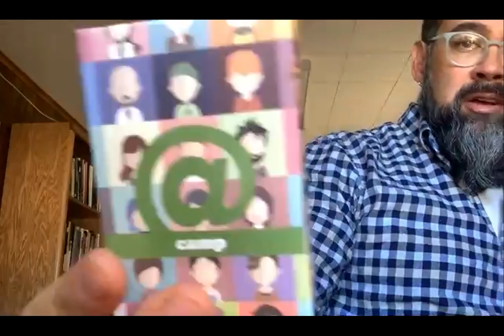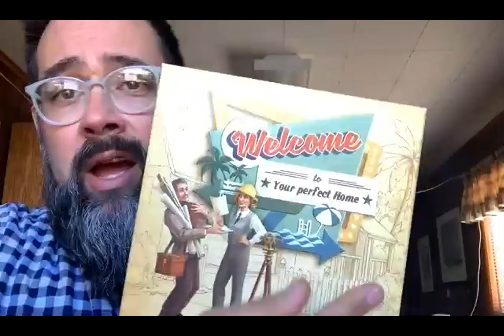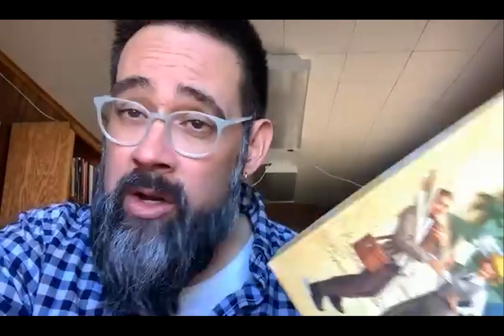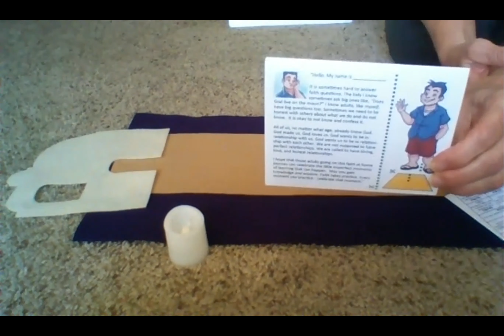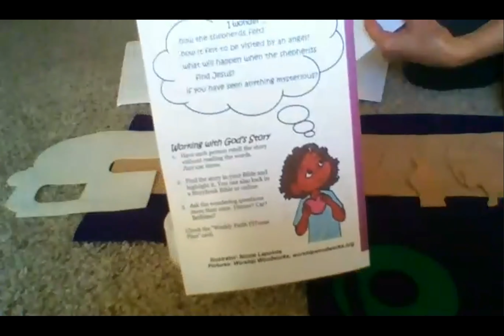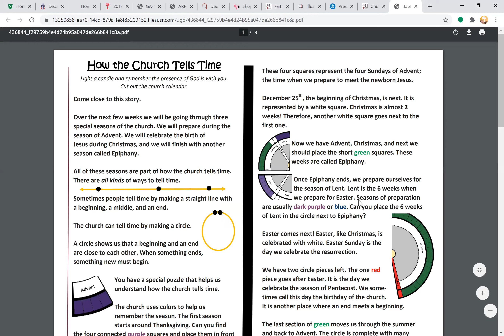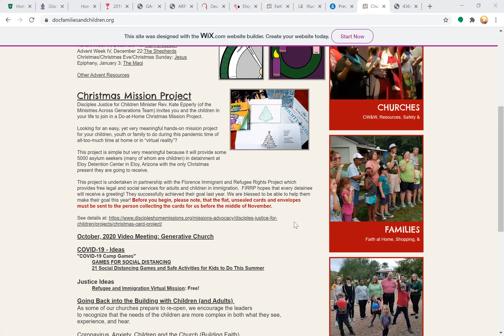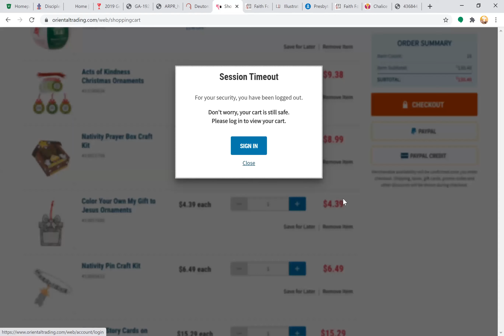November 2, 2020: Advent at Home/Worship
Our monthly meeting included a surprise special guest, and time going over quality resources for Advent.